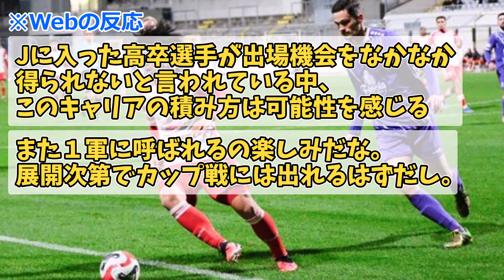【ゴールシーン】バイエルン福井太智に初ゴール！！ゴール前へ走り込み、右足でネット揺らす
バイエルン・ミュンヘンのU-22日本代表MF福井太智がセカンドチームで初ゴールを挙げた。
ゴール右へと走り込んだ福井がパスを受けると、右足でシュートを放つ。GKをかすめながらもゴールへ吸い込まれ、チームの6点目を記録した。